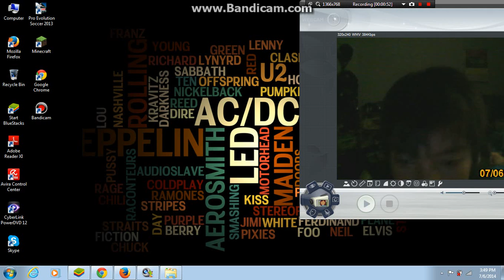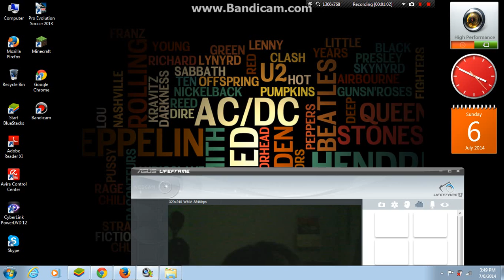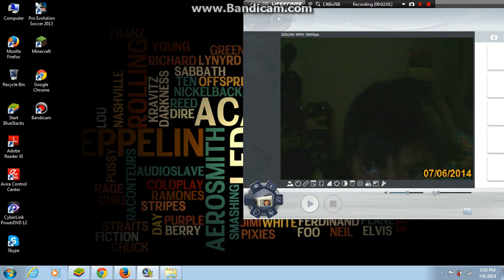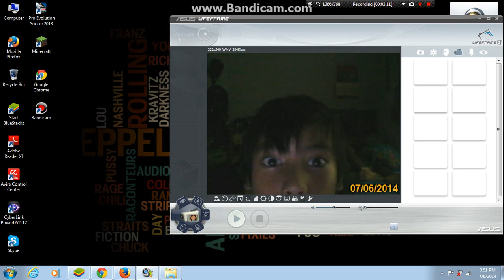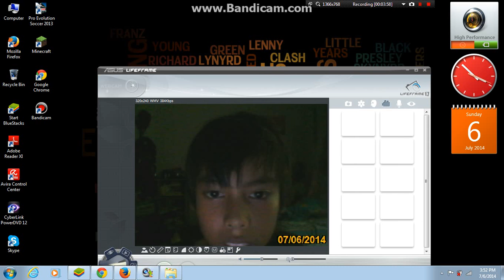menyapur nama tulisan dari guns n roses